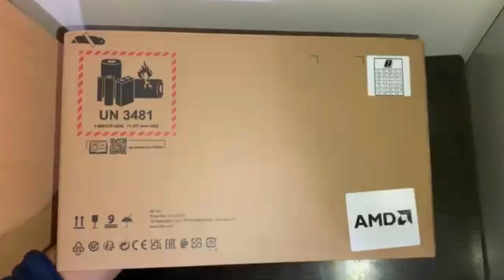DM Health Care gave laptop to their staffs for their children's online study...💻💻💻